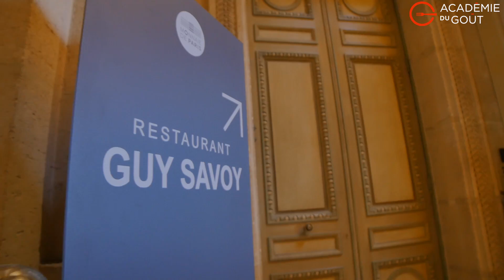Guy Savoy, Chef du restaurant Guy Savoy à la Monnaie de Paris, Taste of Paris 2017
Et pour profiter de nos vidéos en version interactive et illimitée, rendez-vous

Suivez-nous en vidéo : découvrez les meilleures recettes des chefs et leurs astuces, apprenez les tours de main et tous les gestes à maîtriser. Chaque semaine, une nouvelle vidéo pour vous faire découvrir toujours plus de recettes.